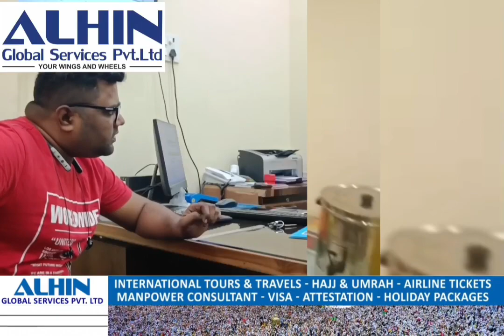Dahej Ke Liye Qatal | Shohar Ne Kiya Apni Hi Biwi Ka Qatal | Ladki Ke Ghar Walo'n Ne Lagaya Ilzaam..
FOR DETAILS 👇:-
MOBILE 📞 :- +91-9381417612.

REGARDS
MOHAMMED SOHAIL